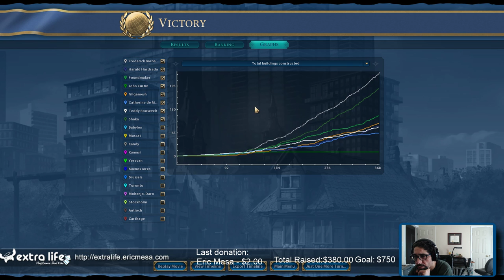ExtraLife Civ VI Game 8 Ep 10 Space RACE